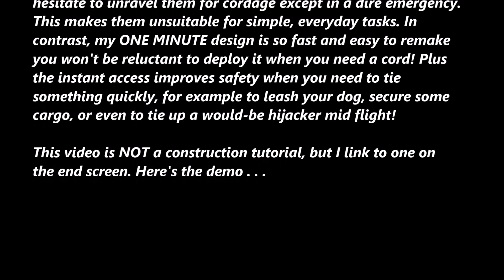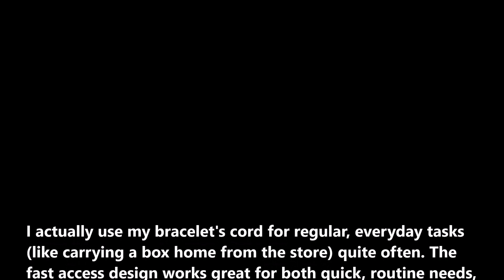5-Sec. DEPLOY Paracord Bracelet in Use!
Unlike most paracord bracelets mine is an EDC tool you can put to practical use in literally 5 seconds, whenever you need a cord.  Reconstruction only takes a minute so there's no hesitancy to deploy it, like with the tedious to remake woven kinds. Example: stringing a box for easier carry.

 If you liked this please share it!

This video is not a tutorial but there are links to some on this video's end screen!